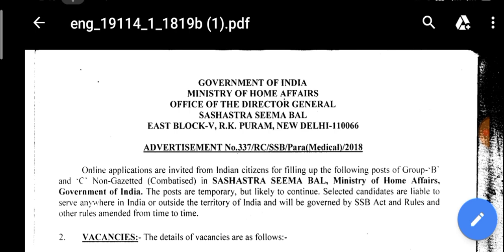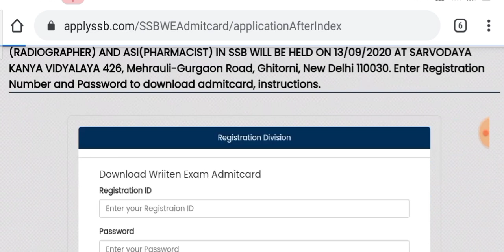ssb admit card 2018 post 181 || ssb admit card 2020 || SSB Admit Card 2020 181 Post - By Super Study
Ssb admit card download kaise kare ,
Ssb admit card 2018 post 181 ,